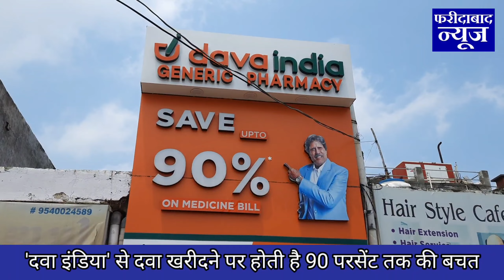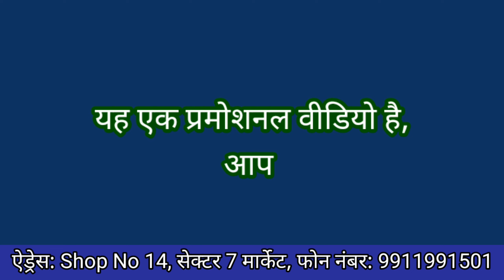पैसे बचाने में समझदारी है, Dava India Generic Pharmacy Store से खरीदें दवाई और करें 90% तक की बचत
महंगाई का जमाना है, पैसे बचाने में समझदारी है...
Dava India Generic Pharmacy Store से खरीदें दवाई और करें 90 परसेंट तक की बचत..
प्राइवेट अस्पताल में दवा पर कोई छूट नहीं दी जाती इसलिए प्राइवेट अस्पताल में भर्ती हों तो भी यही से ले जाएं दवाई.. Address: Shop No 14, Near Vita Dairy, Sector 7 Market Faridabad, Mobile